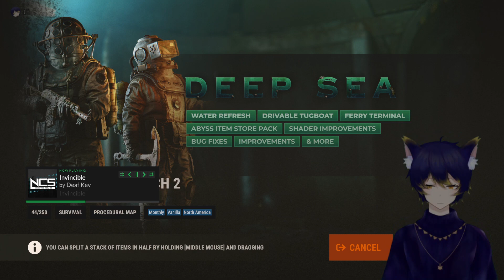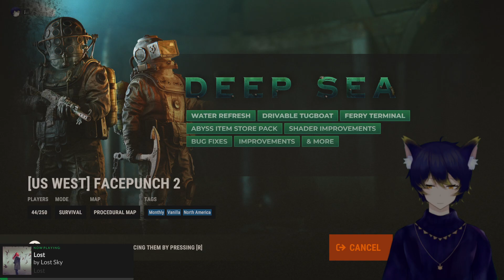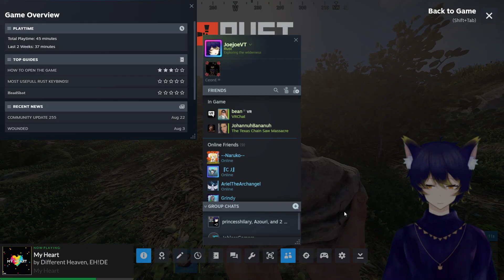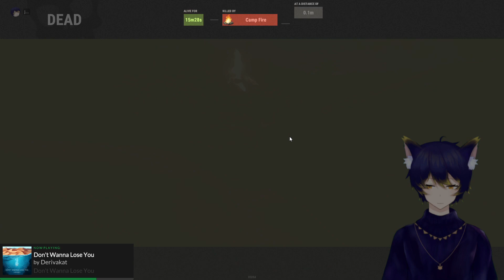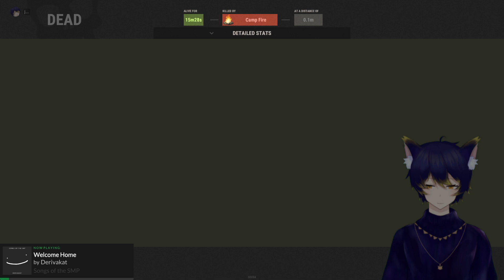VOD [Vtuber] Trying to play some rust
Some music and/or collabs may have language that may be inappropriate to some viewers.

funny story about this vod, I forgot to turn off the nudity in rust. Thats why theres a blur from 17:24 - 17:26 .